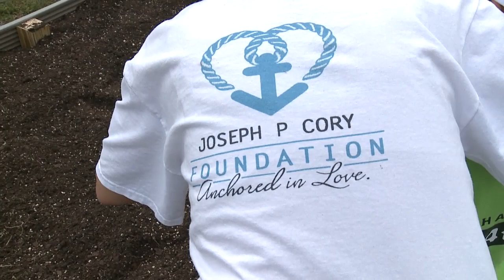Students Grow Through Gardening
Hammock Pointe Elementary School is one of 140 schools in our district to have a garden.  Students planted herbs and vegetables at the school.  Gardens are a great way to educate children about science and nutrition.  Work in the garden also improves their emotional well being.  Thank you to the Joseph P Cory Foundation for providing all the necessary materials and supplies to help the students at Hammock Pointe Elementary.